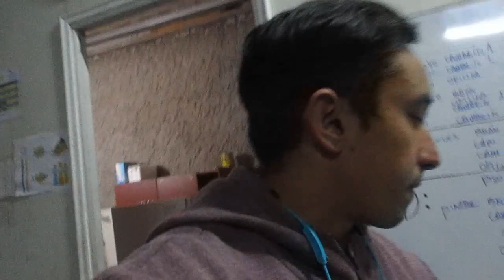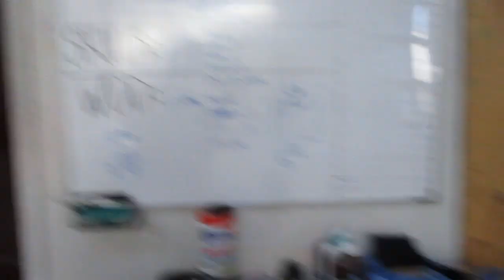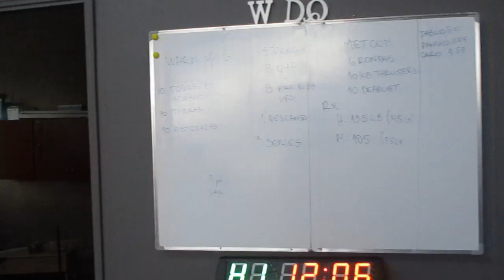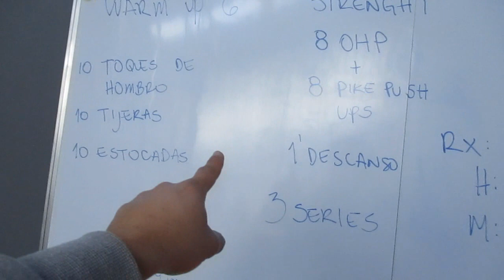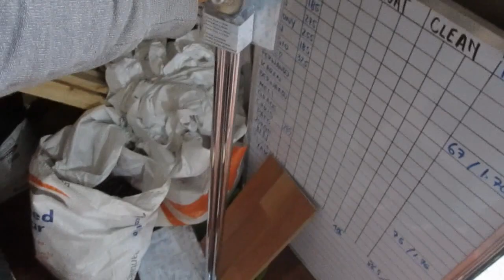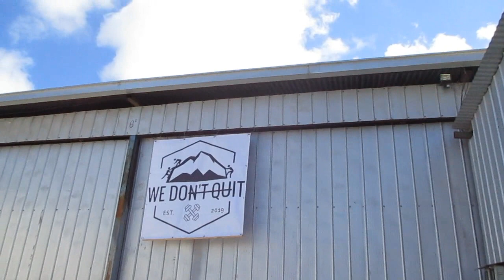ME DEJO UN MENSAJE ESCONDIDO - VLOG 21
Estoy grabando mi día a día, me gusta compartir mis experiencias y tener recuerdos. Acompáñame en mis vlogs diarios